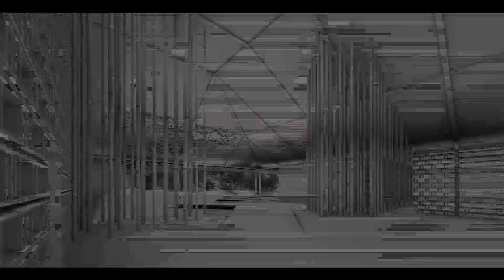發現館空間模擬影片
佈展縮時影片仍進行中